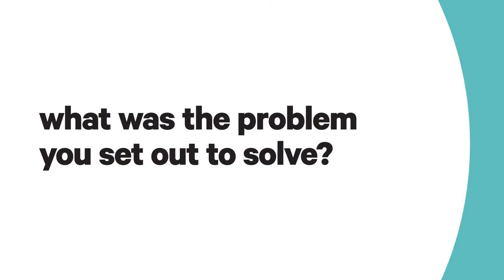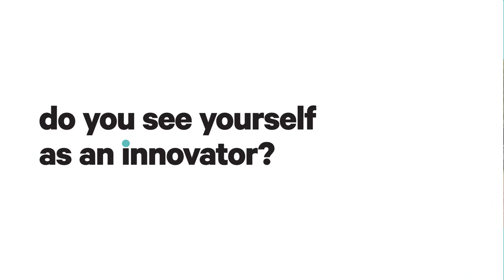Territory innovation story - Hew McDonald, Evolving Workshop Technologies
Visit innovation.nt.gov.au for more Territory innovation stories.